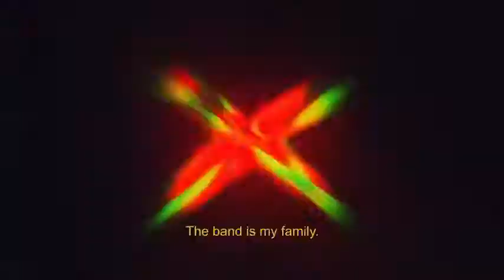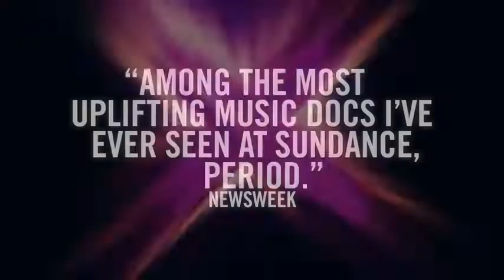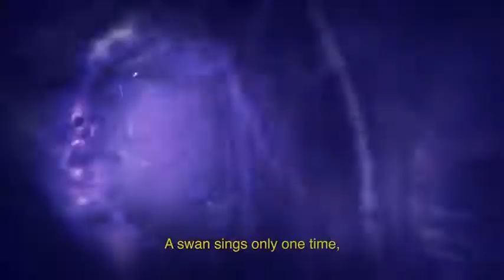We Are X - Trailer Ufficiale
Trailer ufficiale di "We Are X", film documentario incentrato sulla storia degli X Japan, band heavy metal nipponica. Scoprine di più su